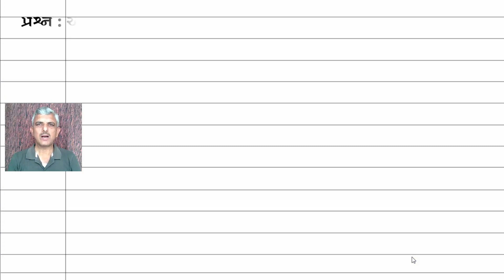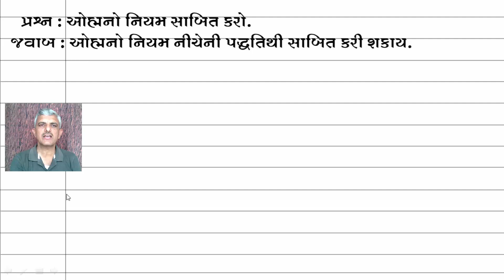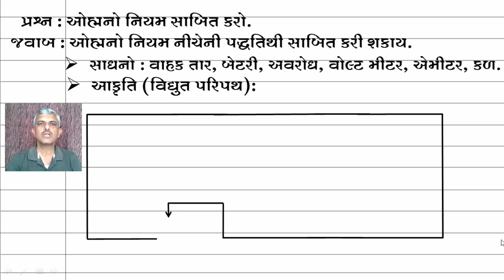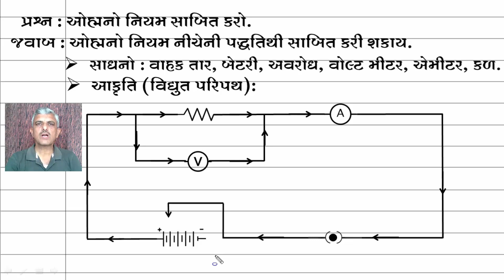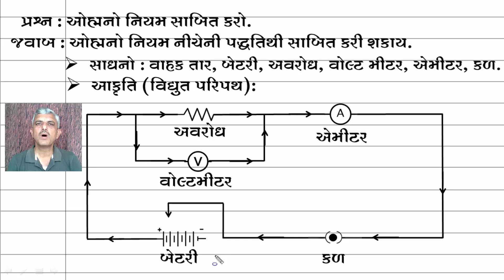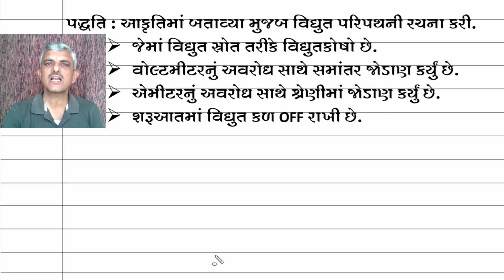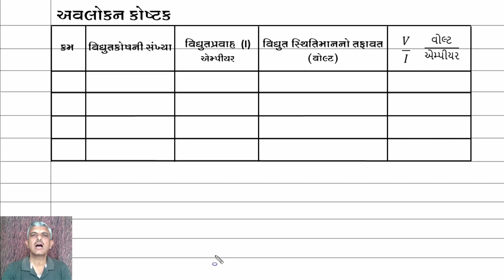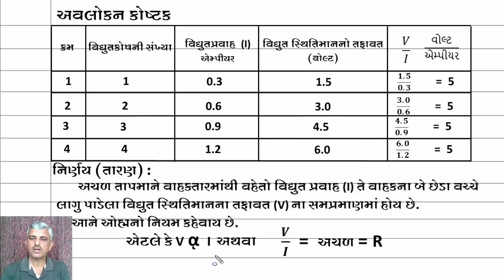OHM'S LAW SSCE SCIENCE PAPER SECTION-D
SSC પરીક્ષામાં વિજ્ઞાન પ્રશ્નપત્રના વિભાગ -D માં 4 માર્ક્સ માટે પૂછાતા પ્રશ્ન ઓહ્મનો નિયમ સાબિત કરોનો આકૃતિ સાથે જવાબ